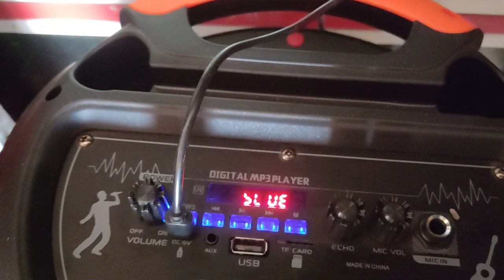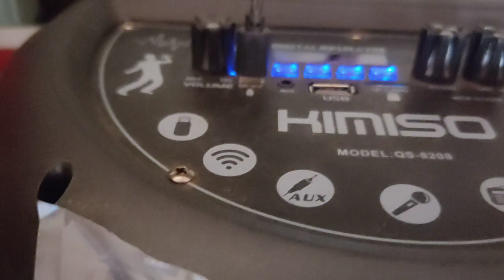Kimiso QS 8208 Rechargeable Bluetooth Speaker + Remote+Wireless microphone